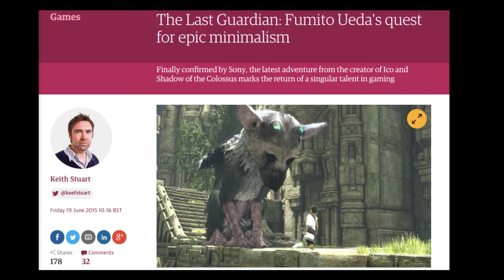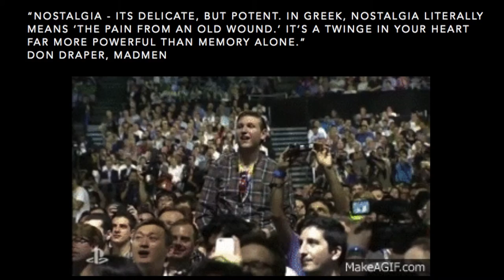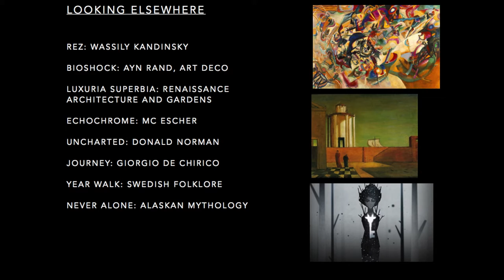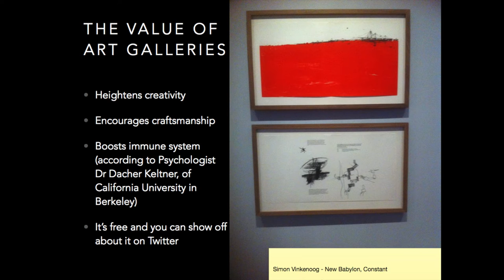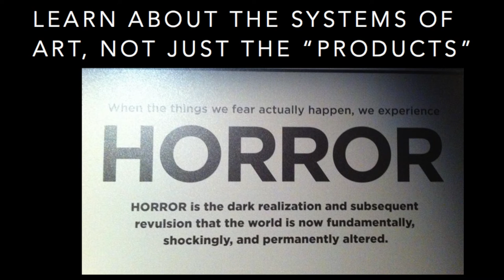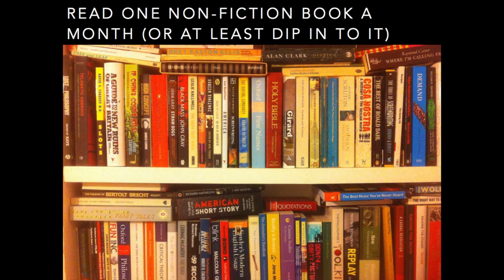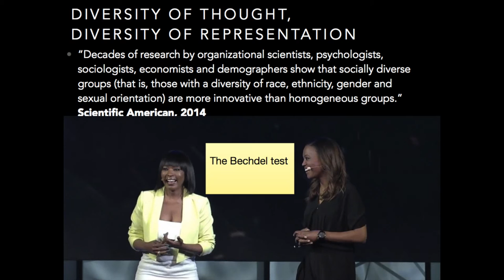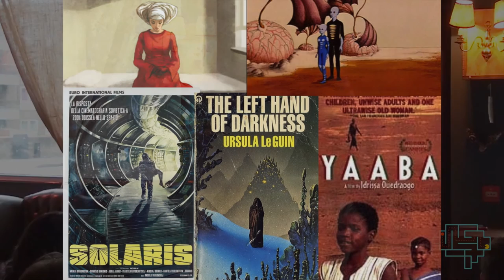Games, Intertextuality And Inspiration - Keith Stuart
Keith talks about where game developers get their inspiration and the homogeneity of it. With a small detour into how nobody actually reads anything they click on.

Keith Stuart is the video game editor of the Guardian and has been writing about games for twenty years. Ask him about being awake for two decades in a row on twitter @keefstuart